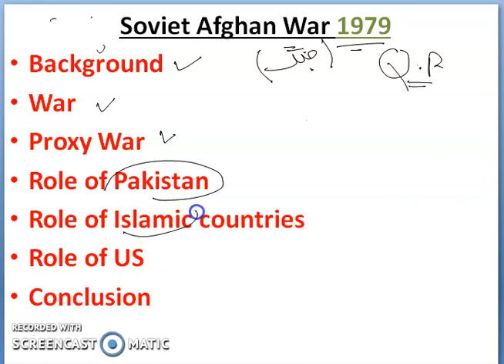Soviet Afghan War and Role of Pakistan | سویت افغان وار اور پاکستان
QuickReview Afghanwar Soviet Afghan War and Role of Pakistan.